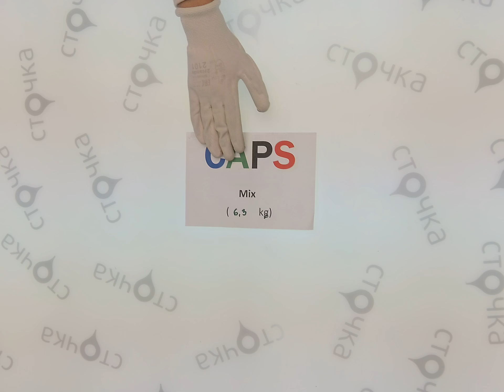CAPS Mix 1, секонд хенд